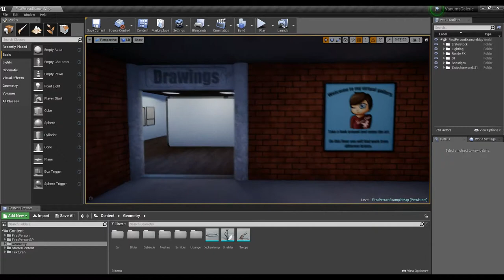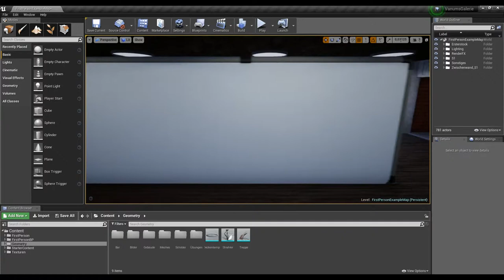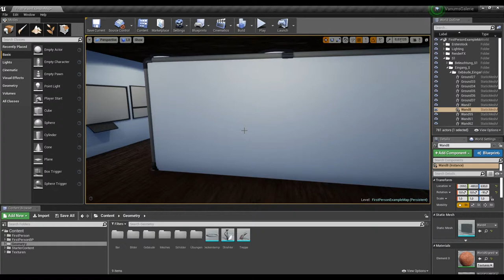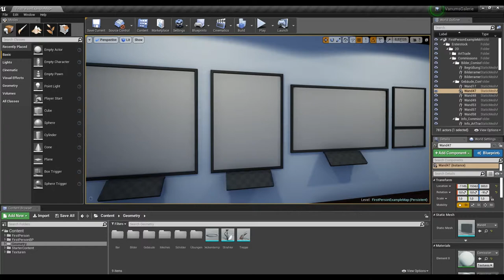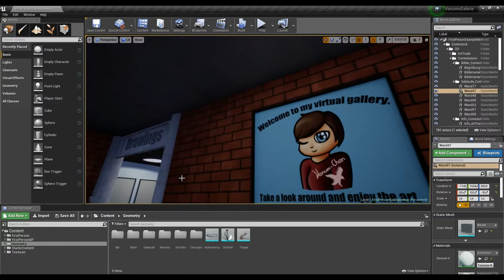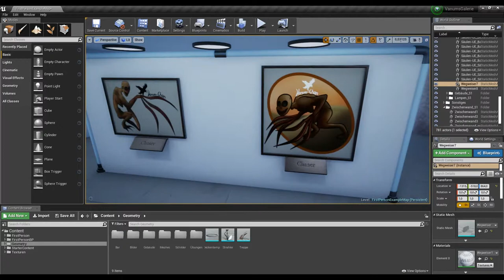Virtual Gallery - Part3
I finali found a working microphon, noe the interference is fixed.

The next video to the progress of the alphaversion on my virtual gallery.